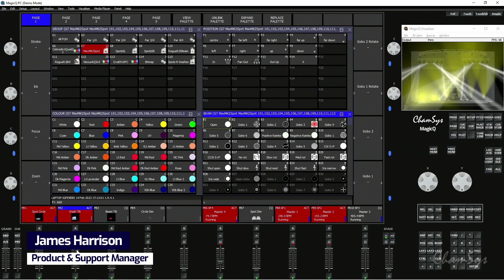MagicQ v1.9.4.1 Beta Release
Including Speed Masters, Cue Stack Favourites, Group Morphing when using Group Cues and More!